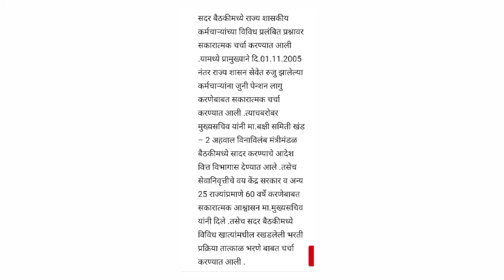24जुलैब्रेकिंग केंद्राप्रमाणे प्रवास भत्ता लाभ महागाईभत्ता34% बक्षी समिती खंड 2 निवृत्तीवय 60